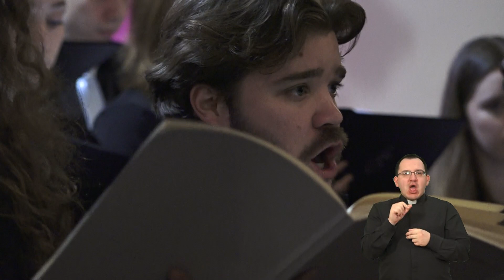Koncertna izvedba "Hrvatske mise" Borisa Papandopula varaždinskog zbora Via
Posljednje nedjelje u siječnju varaždinski zbor Via pripremio je publici, koja je ispunila kapucinsku crkvu u Varaždinu, pravu glazbenu poslasticu.